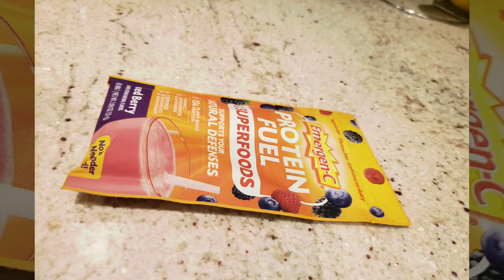Emergen-C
Protein Fuel Superfoods